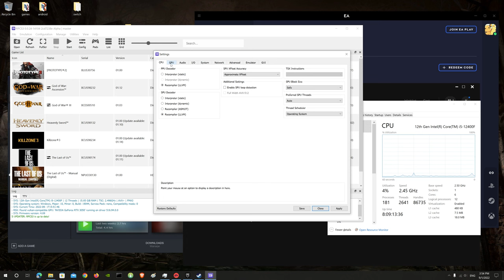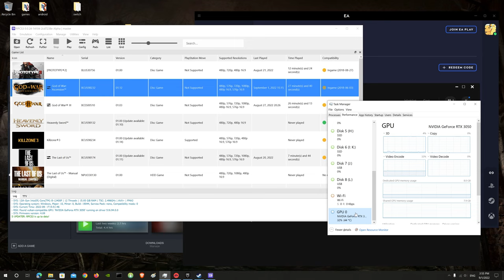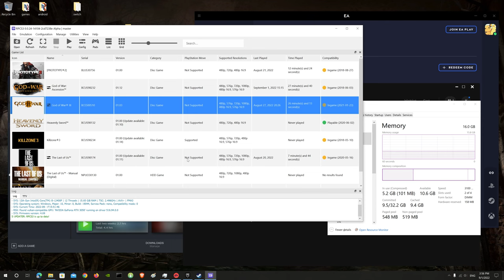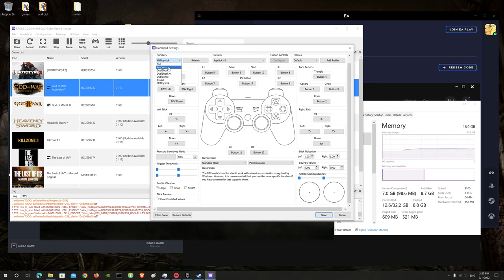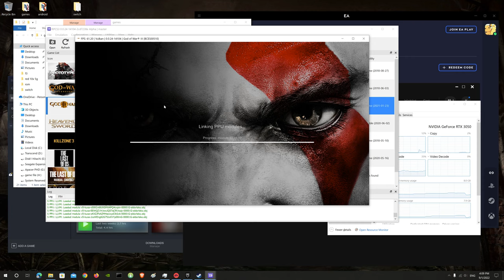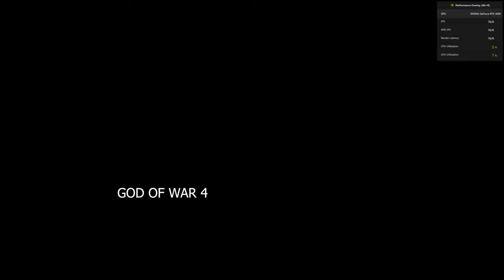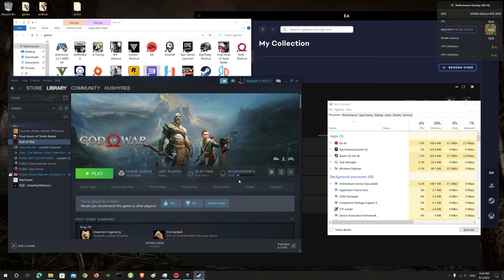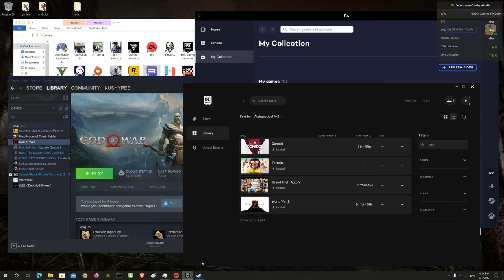GOW Ascension , GOW 3 and GOW 4 | RPCS3 and pc at 4K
you can chat personally with me